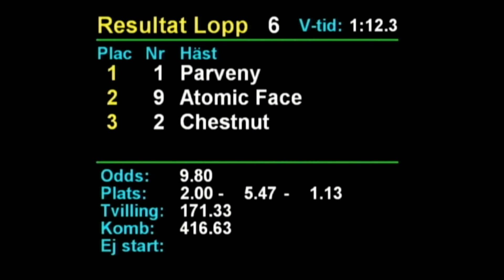2022 06 25 Rättvik Lopp 6